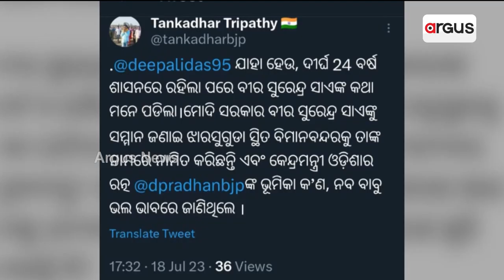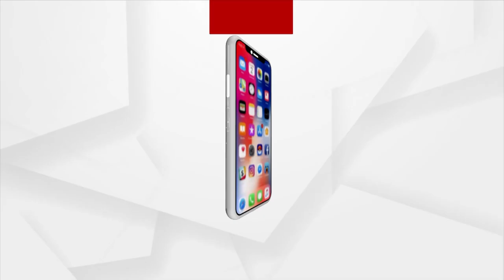Tankadhar Tripathy Targets Jharsuguda MLA Dipali Das